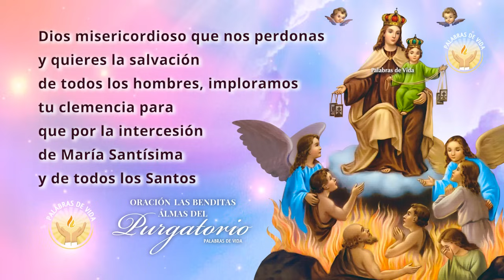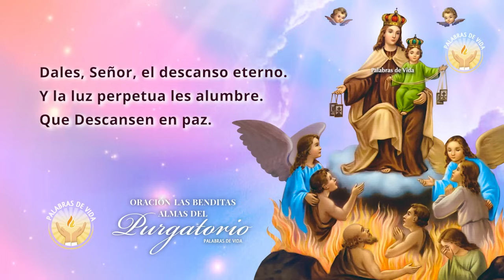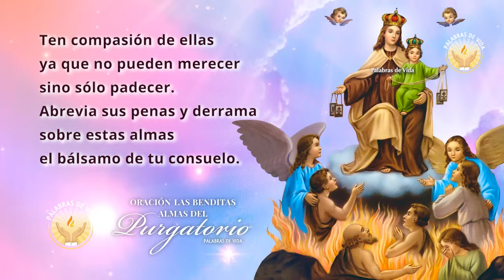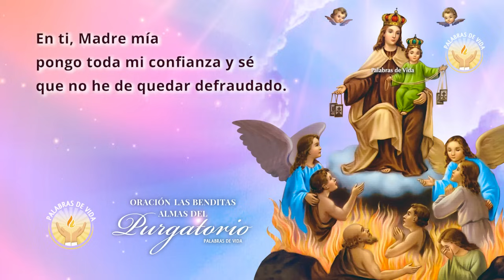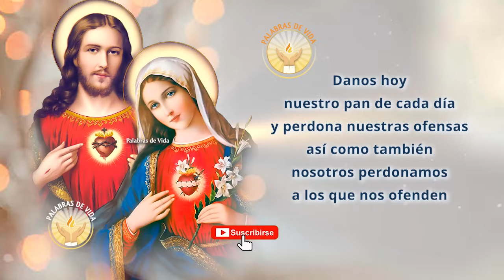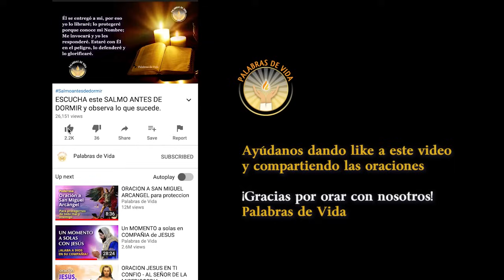ORACION por las BENDITAS ALMAS del PURGATORIO para pedir un favor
Oración Poderosa a las benditas animas del purgatorio para pedir un favor. Oración Milagrosa a las benditas almas del purgatorio para una necesidad. Oración católica a las animas benditas del purgatorio para casos difíciles. Oración para pedir por las almas del purgatorio. ❤️ Escribe tu petición en los comentarios ❤️

¡Gracias por orar con nosotros con nuestras oraciones en video!